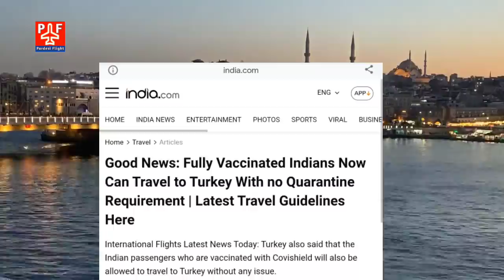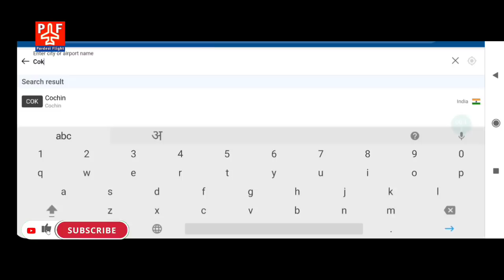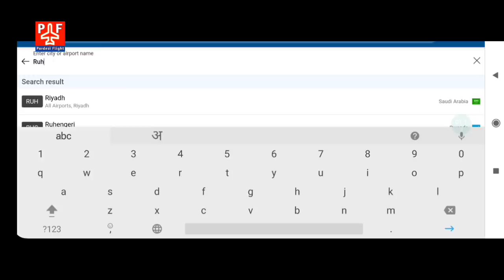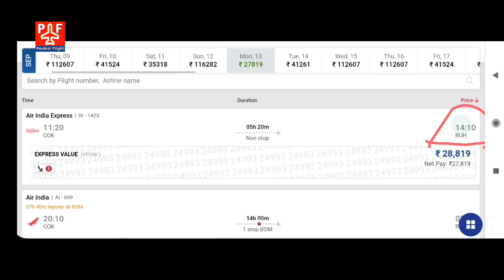| India To Saudi Direct Flight | इंडिया से डायरेक्ट सऊदी अरब जाएं सिर्फ 22000 रुपये में |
| India To Saudi Direct Flight Updates | इंडिया से डायरेक्ट सऊदी अरब जाएं सिर्फ 22000 रुपये में |